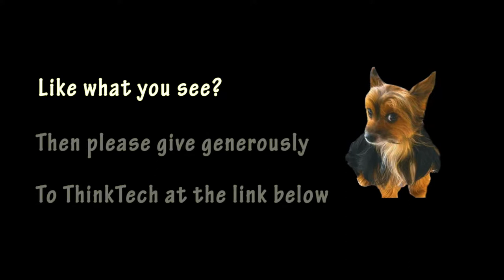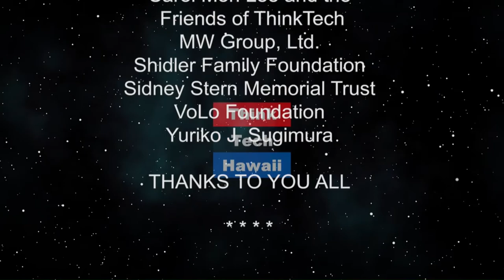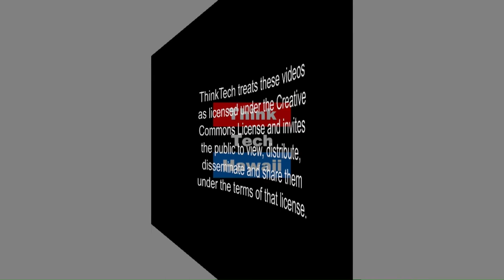A Therapeutic Approach to Foster Care (Out And About)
Hale Kipa Transitional Family Home Progra.  Today we will discuss the work of the organization that provides opportunities and environments that strengthen and encourage youth, their families and communities to actualize their potential and social responsibility.

The host for this episode is Winston Welch.  The guests for this episode are Michelle Rocca and Jessica Carter.